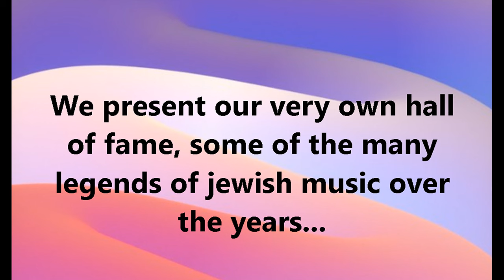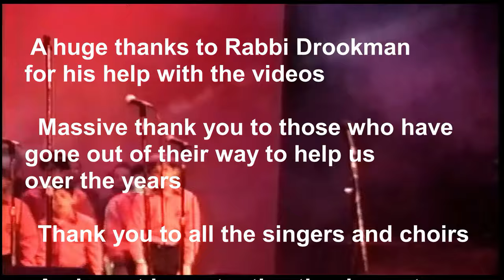Jewish Nostalgia Hall Of Fame...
From Dedi to Neginah band to Moshe Yess, Yossi green  and many more greats, these are just a few of the all time legends in jewish music.
About us: we are the only source of rare, non copyright jewish music video nostalgia to bring simcha to klall yisroel.